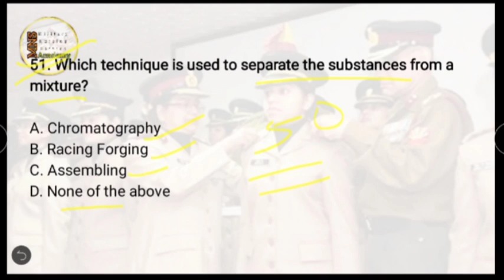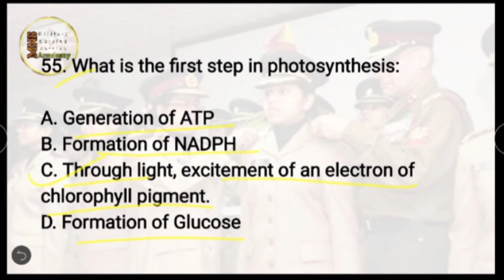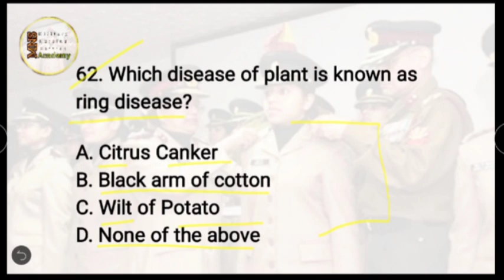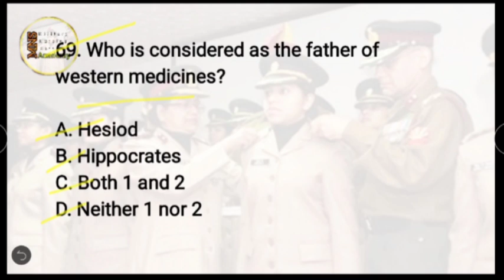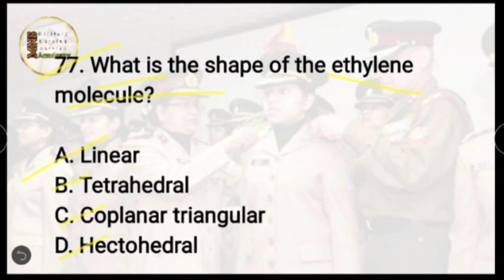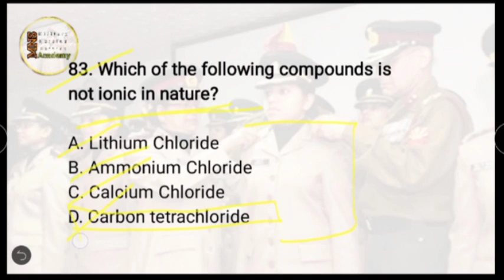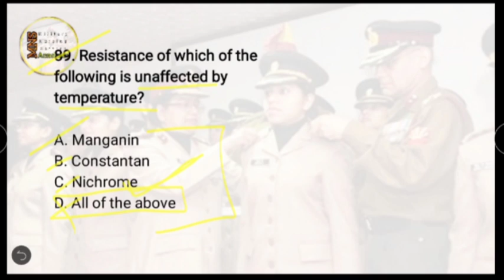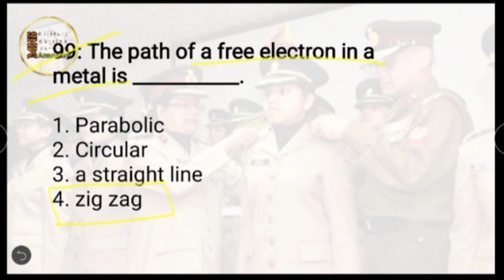Mock test for MNS // Set - 3 part 2 // Military Nursing Service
For people with ANY Questions/ query/ suggestions don't Hesitate do comment it down below
Thanks ❤️
x